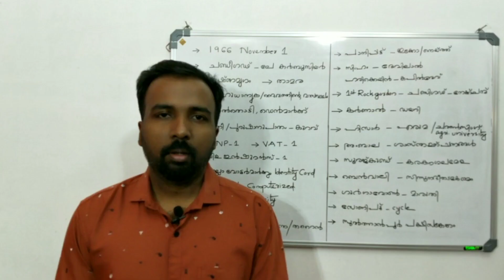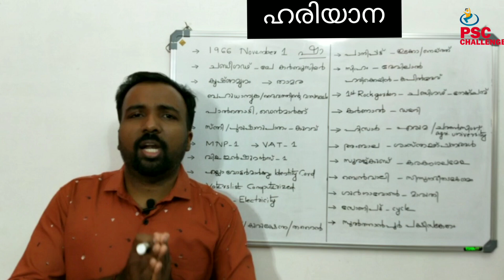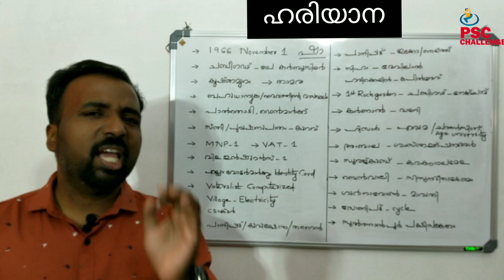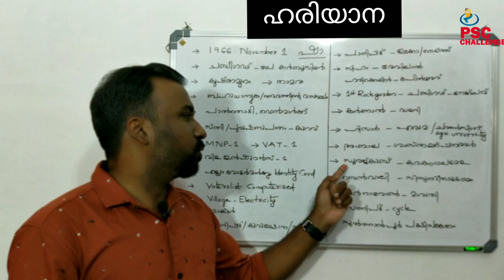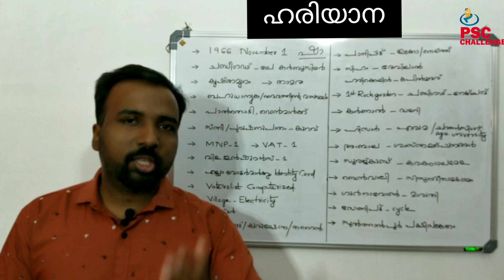Hariyana || States of India || ഹരിയാന - ഇന്തൃന്‍ സംസ്ഥാനങ്ങള്‍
LDC, LP/UP ASSISTANT, CIVIL POLICE OFFICE R, CIVIL EXCISE OFFICER, FIREMAN പരീക്ഷകൾക്ക് തയ്യാറെടുക്കുന്ന വിദ്യാർത്ഥികൾക്കായിHariyana   || States of India || ഹരിയാന - ഇന്തൃന്‍ സംസ്ഥാനങ്ങള്‍ ക്ലാസുകൾ.